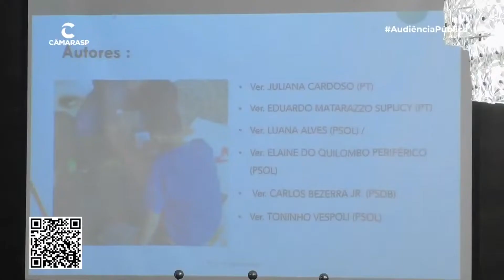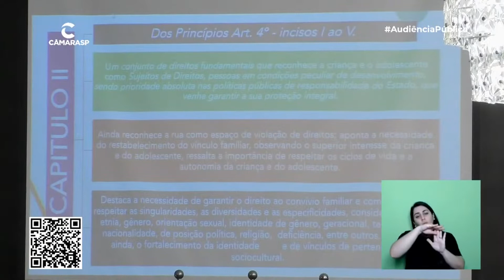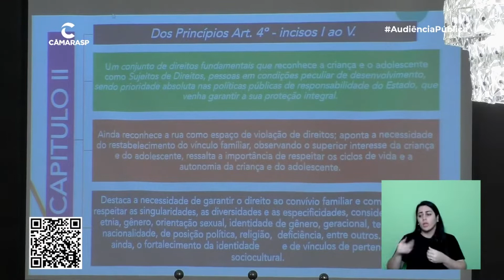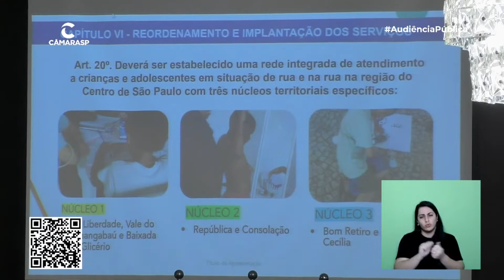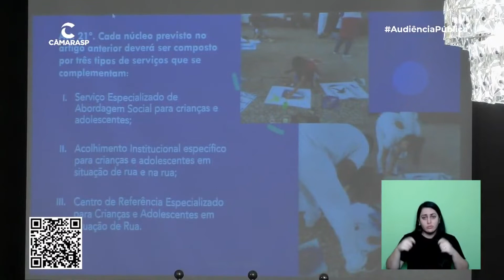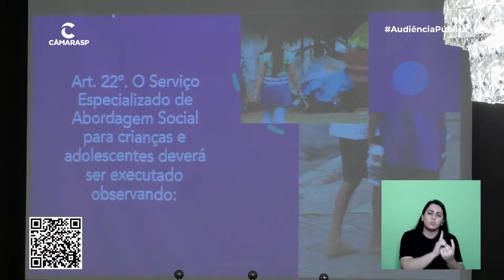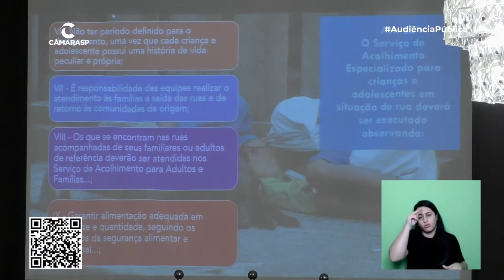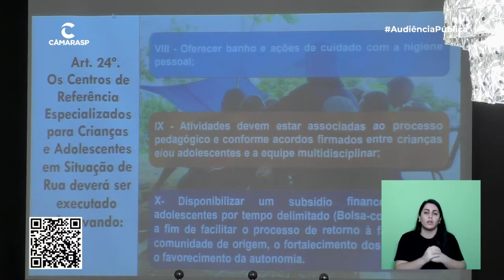Audiência Pública - Política de Atenção de Crianças e Adolescentes de e em Situação de Rua.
Fala de Sueli Camargo, Coordenadora da Pastoral do Menor da Arquidiocese de São Paulo durante Audiência Pública sobre Política de Atenção de Crianças e Adolescentes de e em Situação de Rua.

Tema: PL 253/21.

São Paulo, 22 de junho de 2022.